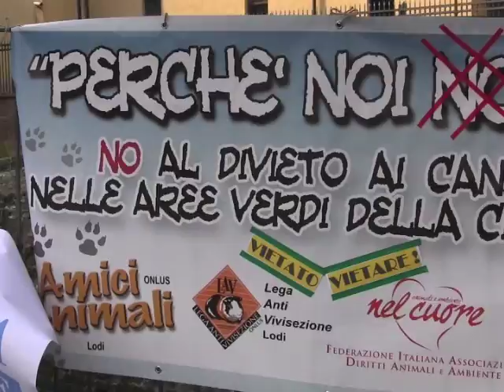ANCHE I CANI POTRANNO ACCEDERE AI PARCHI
A Lodi manifestazione dell'associazione Amici degli Animali